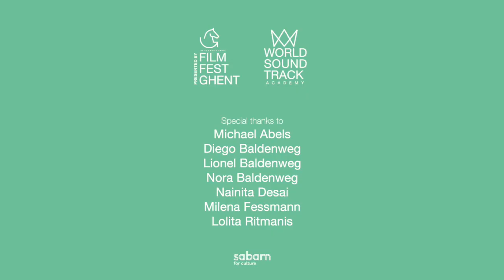WSA Talks: Panel Talk on Composer Diversity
Michael Abels (2019 Discovery of the Year), Lolita Ritmanis (2020 WSA nominee for Public Choice), and WSAcademy members Diego Baldenweg with Nora Baldenweg & Lionel Baldenweg and Nainita Desai get into a nuanced conversation, moderated by Milena Fessmann where they discuss the issue composer diversity.